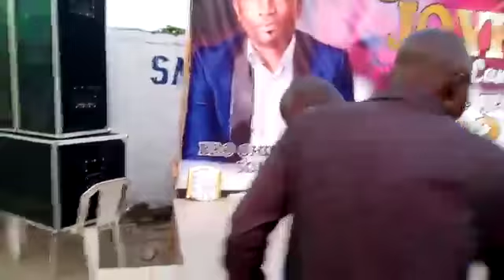THE EGWUATUS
MINISTERING @ MOWE IBADAN LAGOS EXPRESS WAY